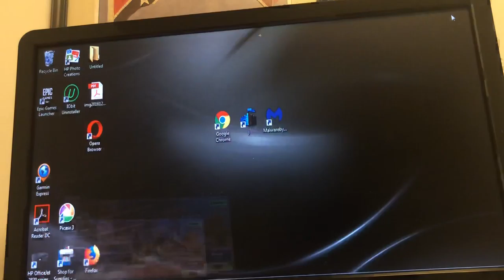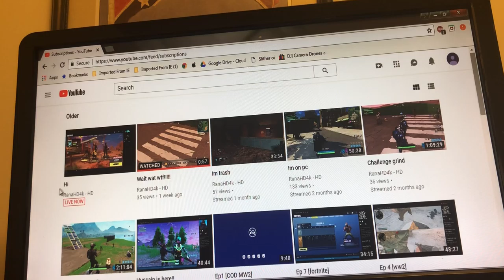First Fortnite upload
RanaHD4k-HA